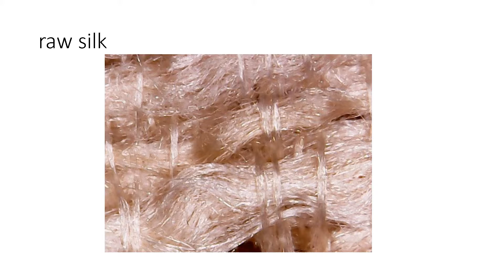Natural and synthetic fibres under the microscope